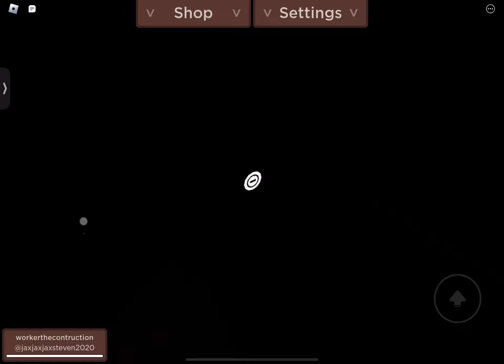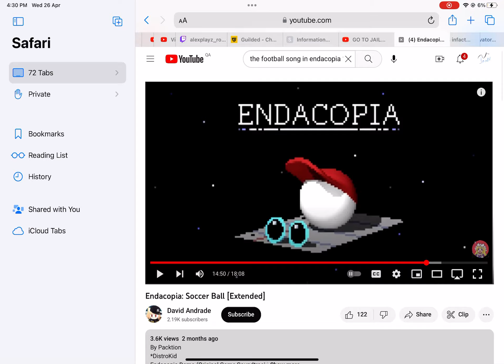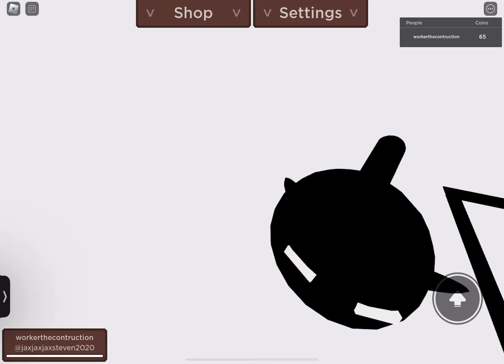The elevator survival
Elev